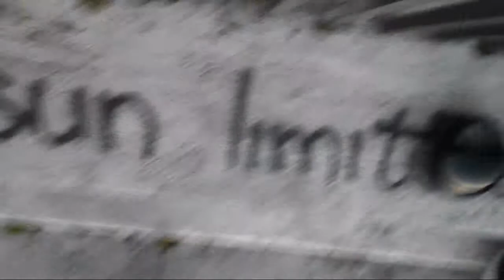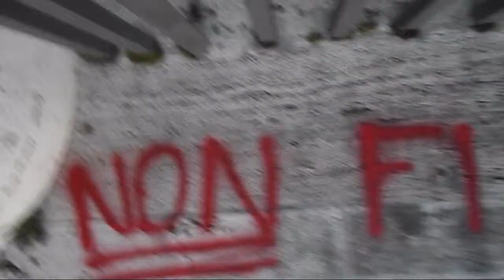ROME - VANDALIC LOVES OF FLAMINIO BRIDGE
Every day and night across the sunset over Flaminio Bridge